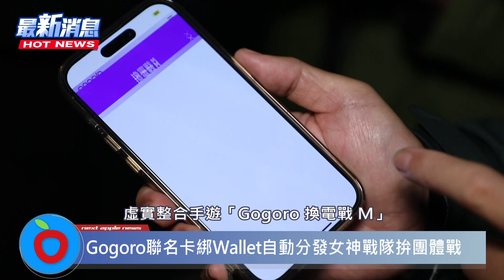啦啦隊女神 呼朋引戰 深夜聚眾搶千萬獎金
【12月，就是全台最大街頭遊戲月！】
Gogoro⚡️換電戰M⚡️目前火熱開打中
紫💜綠💚黃💛三隊各有快速積分秘技㊙️
啦啦隊女神號召隊友趕緊換電換起來
千萬獎金等你來爭奪💰